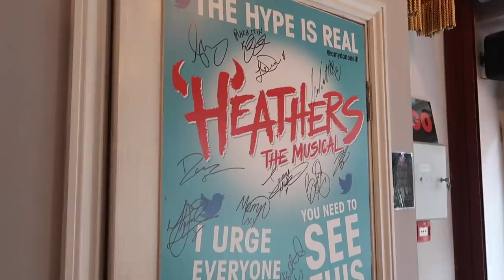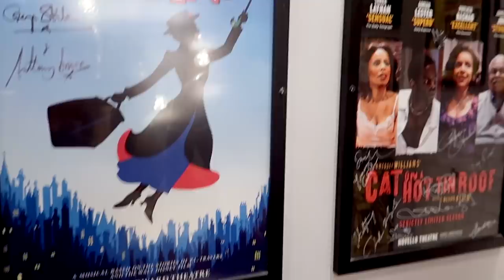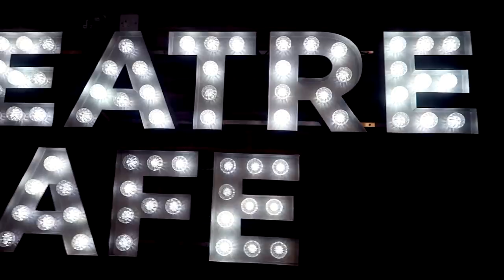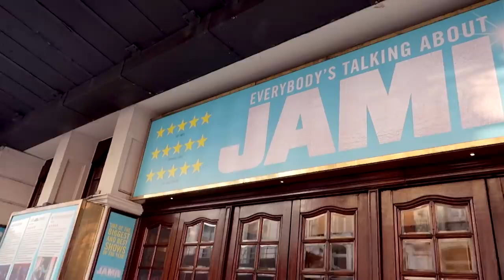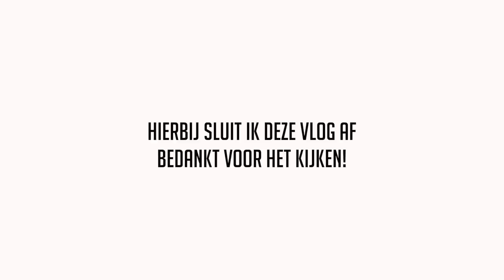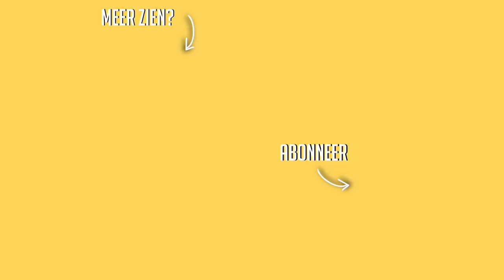WEEKJE NAAR LONDEN ☆ WEEKVLOG No. 193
Wil je ook graag op musicalcamp of mee naar londen?

☆ FAQ:
Leeftijd: 20 jaar
Lengte: 1.64
Opleiding: Muziektheater op Fontys Hogeschool voor de Kunsten
Camera: Canon g7x Mark II
Edit programma: final cut pro x